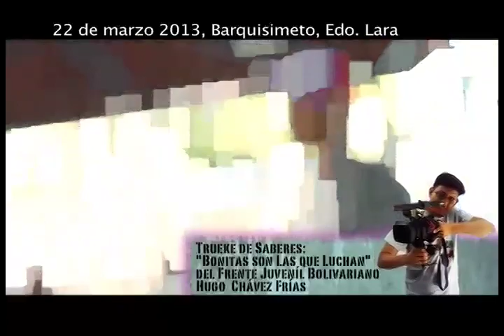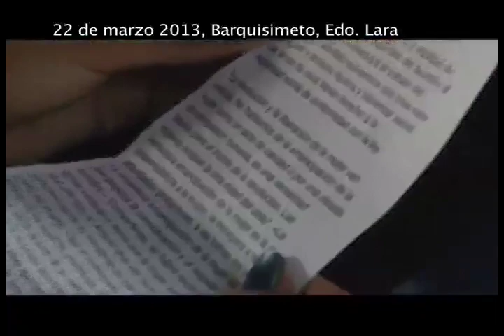Reporte En La Calle: Trueke de Saberes "Bonitas las que luchan"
El Trueke de Saberes es un espacio impulsado por Hip Hop Revolución, que ahora convoca en el marco del Frente Juvenil Bolivariano "Hugo Chávez Frías", el tema de esta vez: "Bonitas las que luchan", en el marco del aporte del comandante a la lucha feminista.